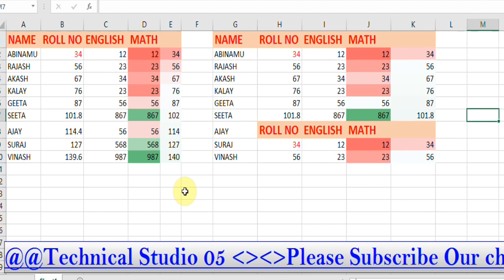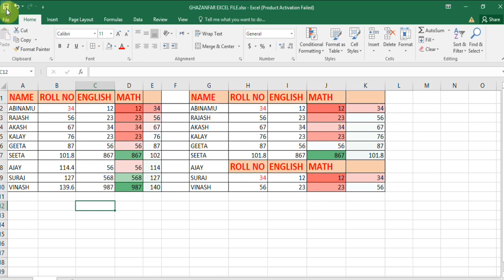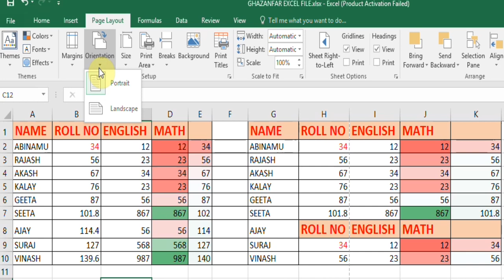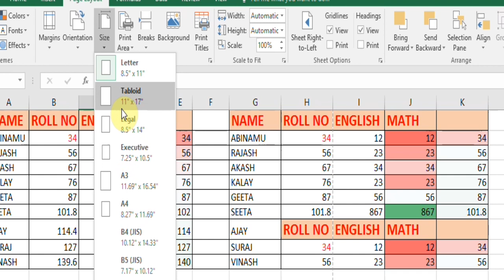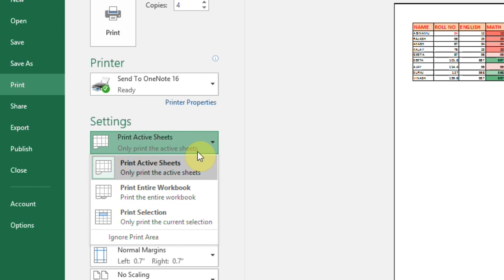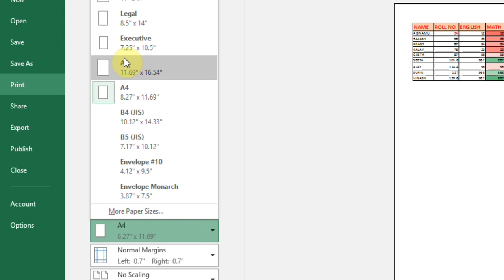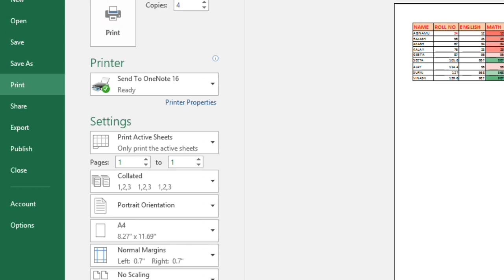MS Excel Page Setup in Hindi - Important Things To Know About Excel Page Setup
Hy friends wellcome to my youtube channel today in this vedio we will learn MS Excel Page Setup in Hindi - Important Things To Know About Excel Page Setup